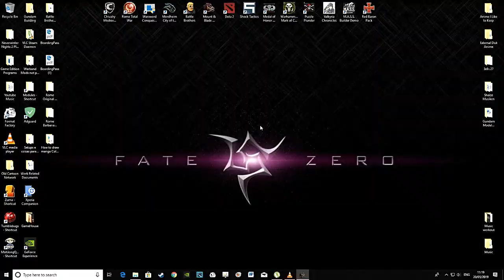Warsword Conquest Winds of Magic Patch 160 - Sieging and more sieging...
Finally they released the Winds of Magic Mod. Waited for this for a long time, so let's see how it goes. And as the patch came out is not save compatible we now will see the life of Ratnyr Ironwhiskers, the half brother of Struck Ironcrusher.